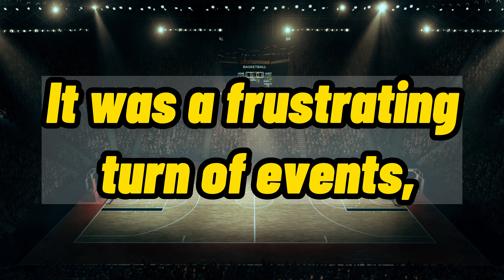Betrayed by a Fight: How a Brawl Crushed My Winning Bet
Join us in this captivating YouTube video, "Betrayed by a Fight: How a Brawl Crushed My Winning Bet," as we unravel the dramatic tale of a winning bet gone awry. Witness the rollercoaster of emotions as a heated altercation unexpectedly unfolds, resulting in the downfall of a promising wager. Explore the devastating impact of the brawl on the outcome, leaving our protagonist crushed and empty-handed. Don't miss out on this gripping narrative that sheds light on the unpredictable nature of sports and the harsh reality of unforeseen events.